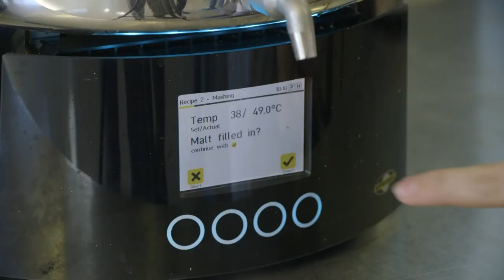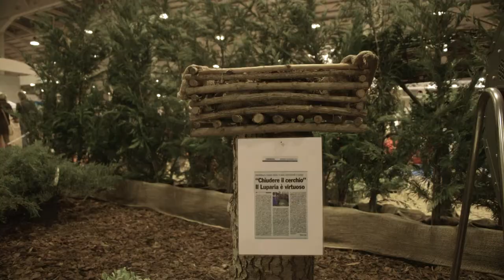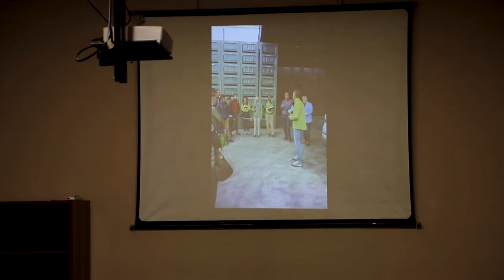Presentazione ITAS Luparia